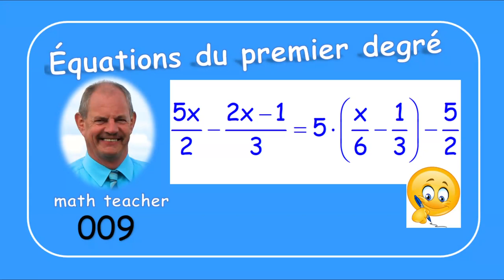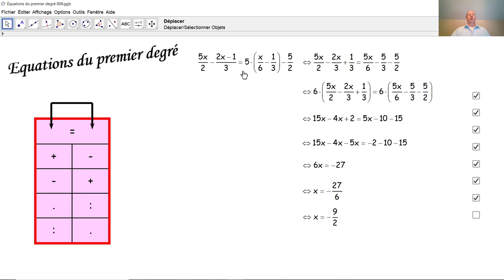Équations du premier degré 009